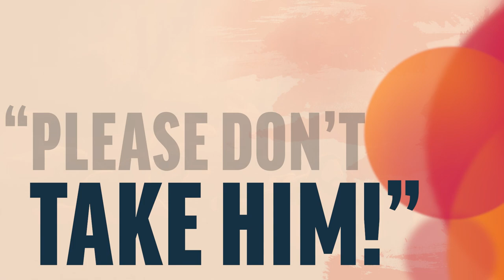Miracle After Miracle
Wendy McKay introduces us to Chad’s story of survival after electrocution.